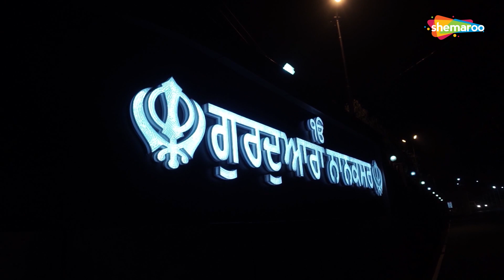Je Tu Pharda Na Sadi Baa || Jasvinder Singh Ji || Shabad || Gurbani || Kirtan || Shemaroo || HD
10 ਮਿੰਟ ਦਾ ਸਮਾ ਕੱਡ ਕੇ ਗੁਰਬਾਣੀ ਕੀਰਤਨ ਸੁਣੋ ਤੇ ਖੁੱਸ਼ੀਆ ਪ੍ਰਾਪਤ ਕਰੋ ਜੀ ।

Singer: Jasvinder Singh
Music : Jasvinder Singh
Lyrics: Jasvinder Singh
Director &amp; DOP: Navdeep Singh
Video Editor: Padmarajan Iyer